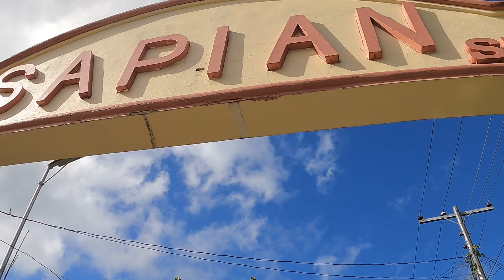VLOG 126: UK BORN FILIPINO HIRES CONCRETE MIXER FOR DREAM HOME BUILD IN PHILIPPINES!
In this Philippines vlog, join Miles as he documents the operation of a concrete mixer at his dream home building project in Sapian, Capiz! The GangGang are at it again pouring mixed concrete onto the steel deck! This one is a hot one LEGENDS!

?sub_confirmation=1